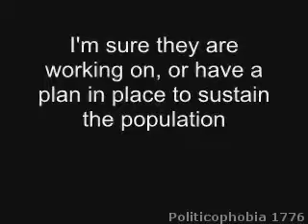David Rockefeller Speaks About Population Control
Der Inhalt hat es in sich...:(